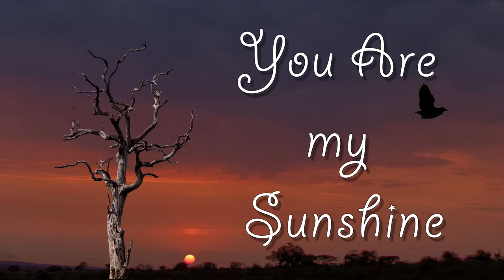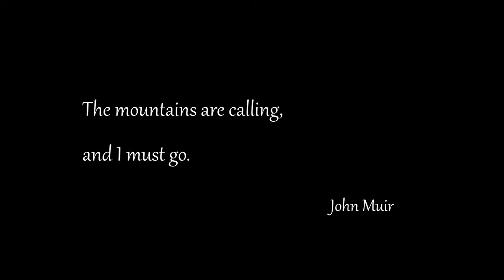The Sleeping Giants Castle, Drakensberg, South Africa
The photos and time-lapses were captured during my three day visit to this spectacular area of the Drakensberg.

Giant's Castle is a mountain located within the Drakensberg range of KwaZulu-Natal, South Africa. It includes a grassy plateau nestled among the deep valleys of the southern end of the central Drakensberg. Together, the shape of the peaks and escarpment are thought to resemble a sleeping giant's profile; hence, its name.

Giant's Castle is best known for its nature reserve and the bushman rock art preserved at its main caves, and the game reserve is home of the eland as well as the bearded vulture and Cape vulture. The area is considered one of South Africa's many adventure areas, and attracts hikers, nature enthusiasts, and other tourists

Feedback and comments are always welcomed.